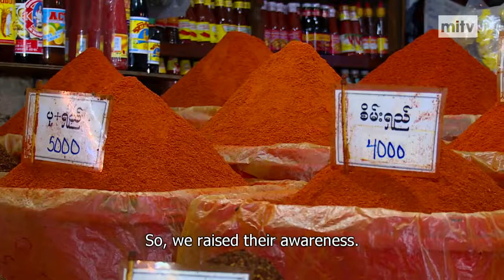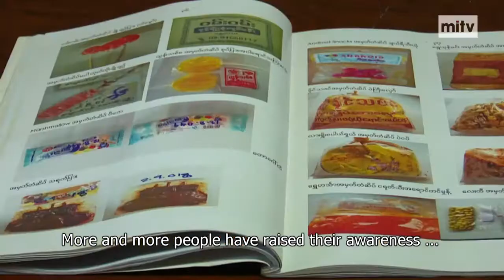TODAY MYANMAR - Foods and Risk of Chemical Dye